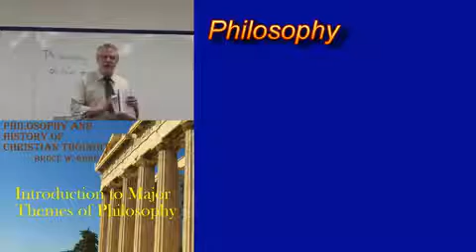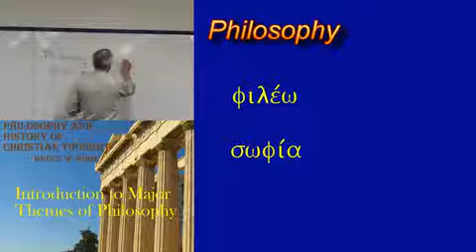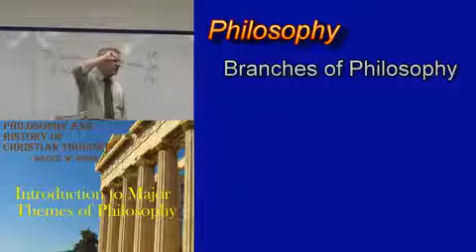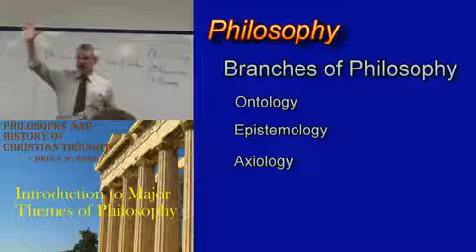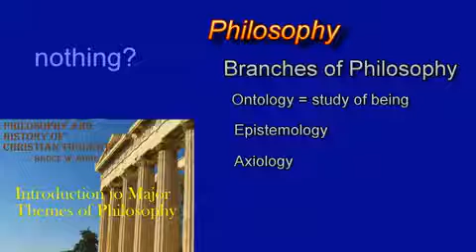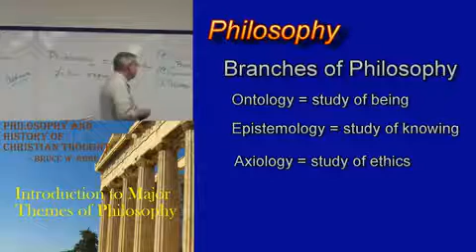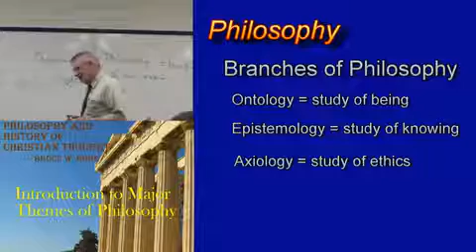01 Introduction to the Major Themes of Philosophy